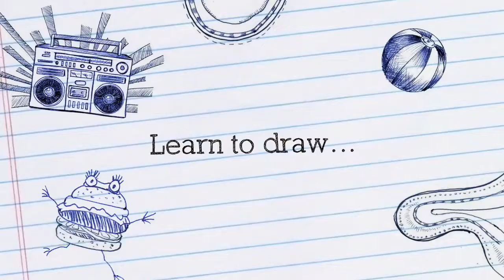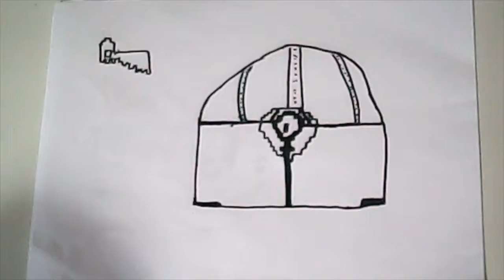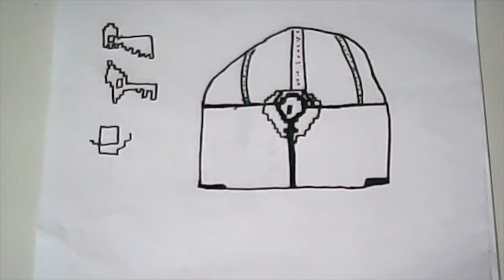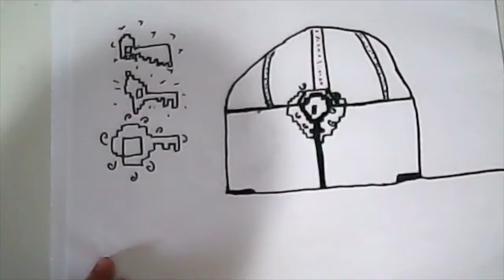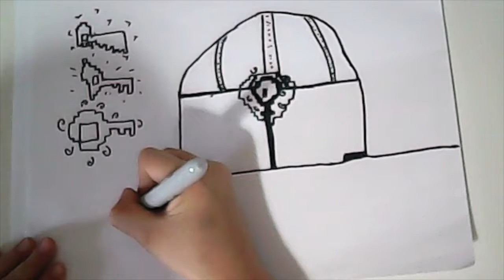Drawbraker: How to draw a Treasure Chest